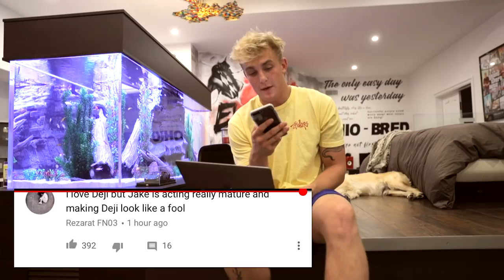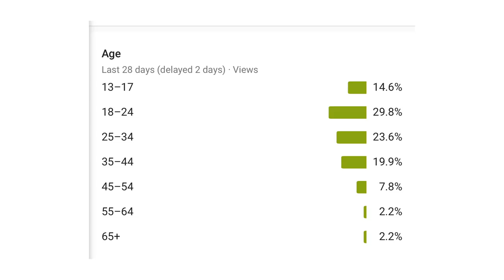A FACE TO FACE DISCUSSION WITH WEDGIE.. (EXTREME CRINGE ALERT)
CYA TOMORROW!!

♬ MUSIC USED ♬

Intro:
Ikson - Skyline